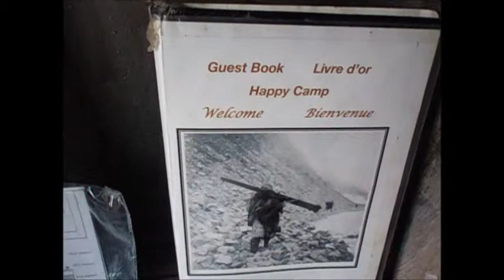Alaska - Chilkoot Trail - Part 3